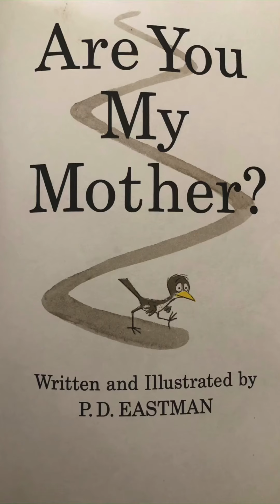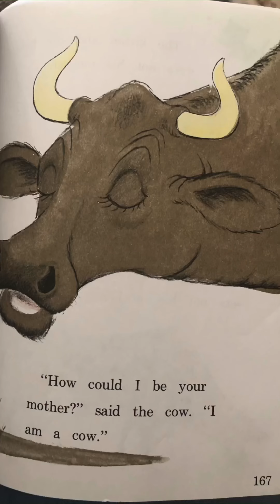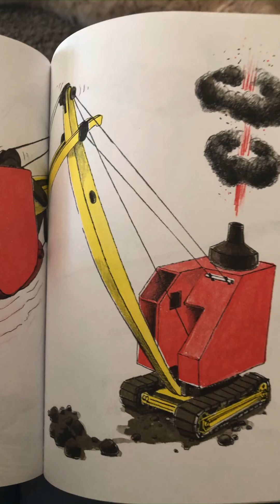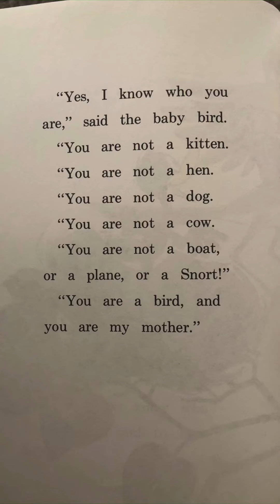Are You My Mother?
By P.D. Eastman
The Big Blue Book of Beginner Books
Dr. Seuss